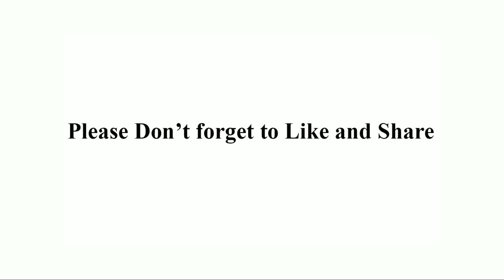How to draw an Angelfish step by step for beginners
Angelfish Drawing